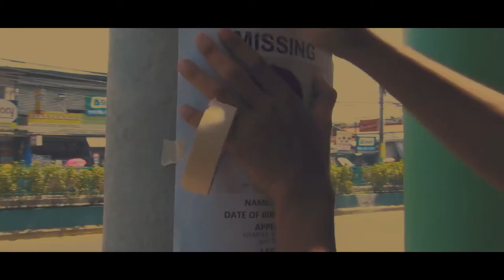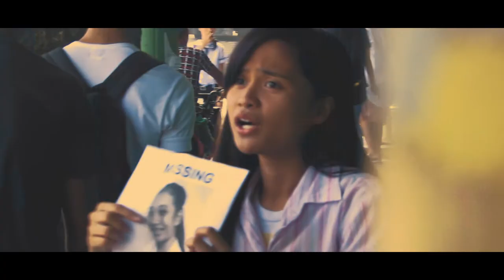Please Look After Mom- A Trailer Adaptation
Please Look After Mom is a novel written by Kyung-sook Shin that concern with the love of a mother whom her child cannot be seen an appreciation to it.

For a partial fulfillment in 21st Century Literature Trailer Adaptation from Congressional Integrated High School

Music used is not mine , credits to:
RTM music
pidro1965 on his arrangement with Ugoy ng Duyan